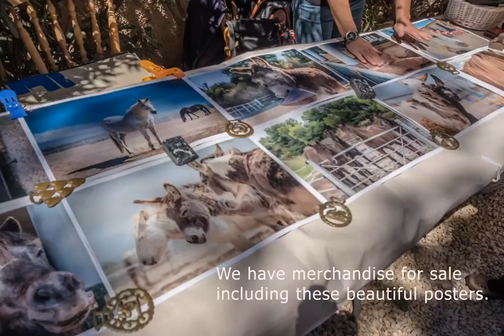Open day is coming - Easy Horse Care Rescue Centre